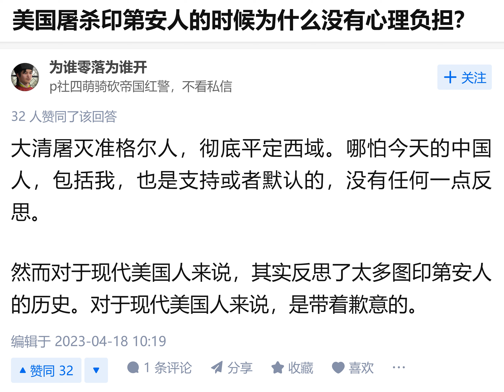美国反思了屠杀印第安人的罪行，战狼什么时候反思屠杀准格尔人的罪行？